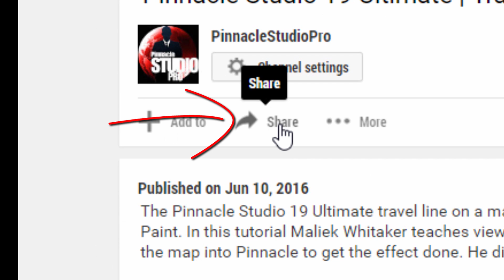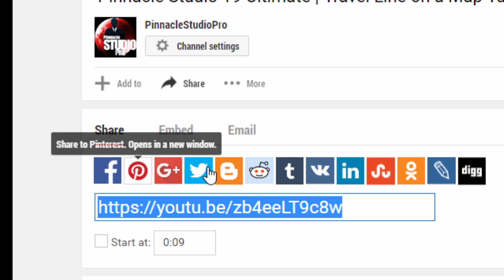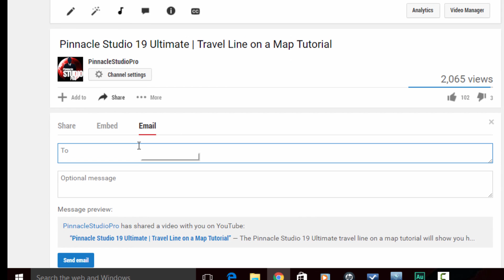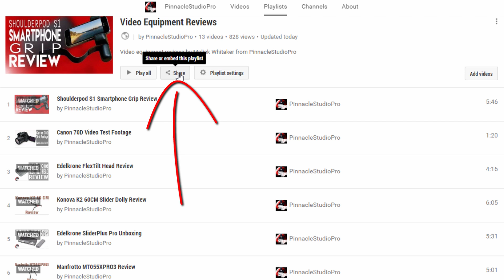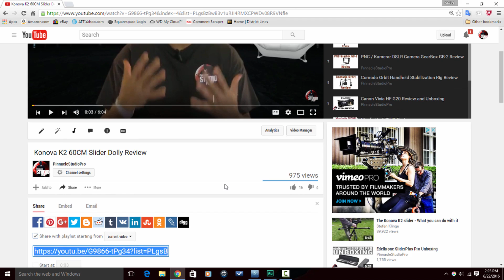How To Share YouTube Videos and Playlists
This video and playlist sharing tutorial by Maliek Whitaker will help you share your youtube videos and playlists on several social media websites, on a website, on a webpage, and by email. YouTube provides users with multiple ways to share videos right from the video watch page. When you click on the share button you have the ability to share from multiple social media sites right from the watch page or you can copy and paste the link to the video, visit the social media site of your choice and add the link to your post. When you click the embed button from the watch page youtube creates an iframe which can be placed on a website or webpage to embed the video on your website. The last option from the watch page is the email option. The same options exist for sharing playlists and you can select a specific video from a playlist to play first or you can make a video start playing at a specific time. These options give you a lot of flexibility for sharing YouTube videos and playlists.

Title: Xperiment in Vibe
Composer: Eric Palmer
Album: StackTraxx V21: Ambient Stacks